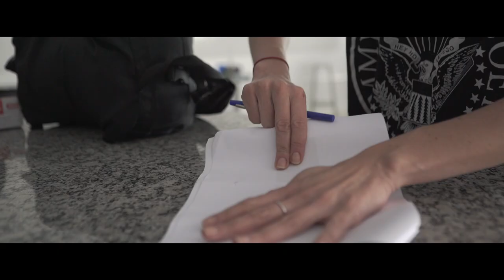FIB - Making of Vestibular 2022 | Na sua vibe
Créditos:

AERO COMUNICAÇÃO

FIB

MUV FILMES

BLENDERHEAD STUDIO/FOTOGRAFIA
Gerô Arte Fotografia | Luis Germano

PRODUÇÃO DE MODA E BELEZA
Juliana Mello

TRILHA SONORA
Genesis Hi Tech Records

ALUNOS
Ana Julia Reis Prado
Ana Laura Gonçalves Silva
Eduardo Augusto D'avila de Oliveira
Fernanda de Souza Merline
Gabriela Garcia Banhos
Isabella Victoria Soares
Mariela Mira
Matheus Robson Cipriano
Miriâ Maria Carneiro
Naira Bodoni Massucato
Selton Arthur Torqueti
Tascila Geovana Cardoso
Tomas Sangio de Mello
Vitor Henrique Tonsig Alves
Yugo Shirosaki Marçal de Souza